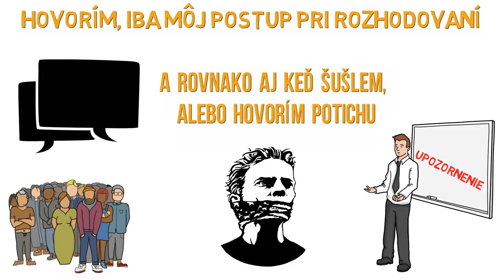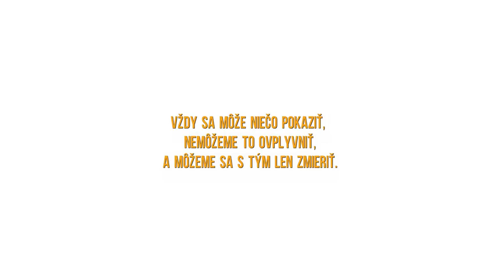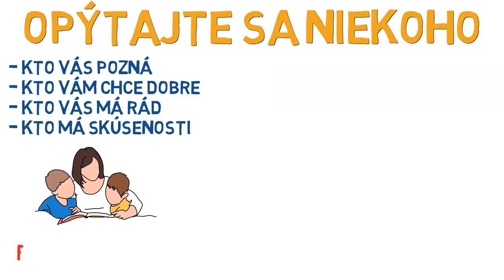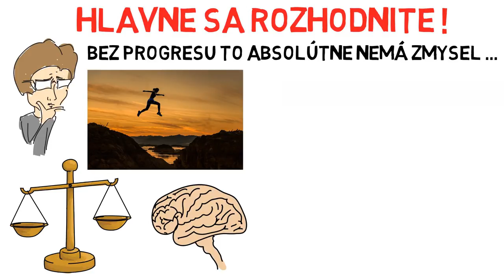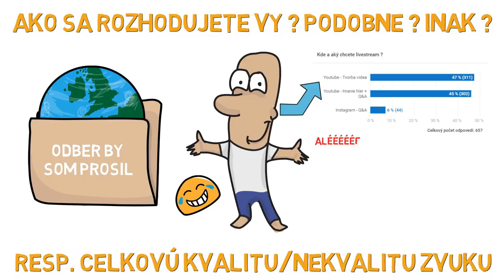AKO ROBIŤ SPRÁVNE ŽIVOTNÉ ROZHODNUTIA ║ 5 RÁD AKO SA ROZHODNÚŤ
V dnešnom videu si povieme, ako postupovať pri dôležitých aj nedôležitých životných rozhodnutiach, a akých 5 krokov používam JA. Dúfam, že sa Vám video bude páčiť a, že niekomu pomôže ;)